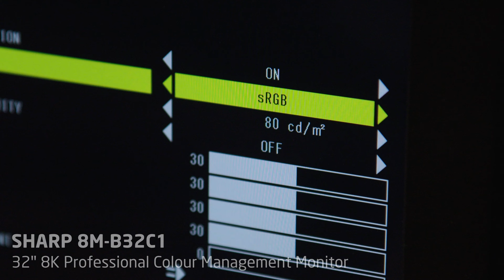Sharp 8M-B32C1 32" 8K Professional Colour Management Monitor @ ISE 2022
Find absolute perfection for professional creatives, a no compromise approach to innovation.